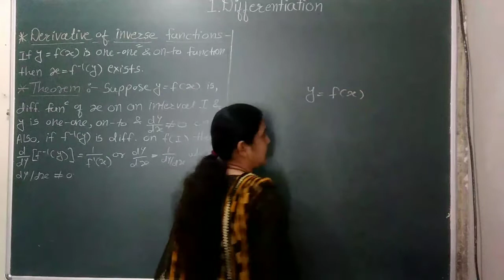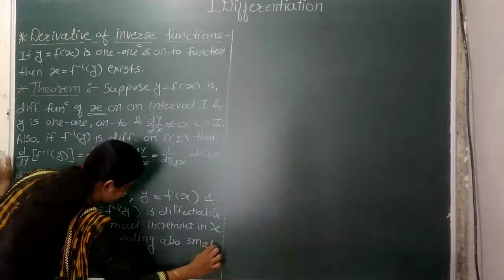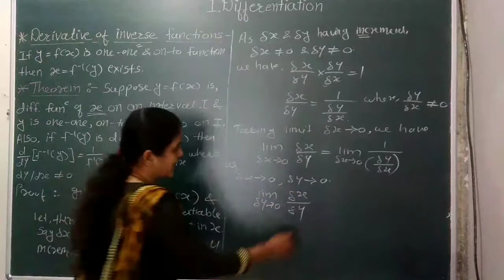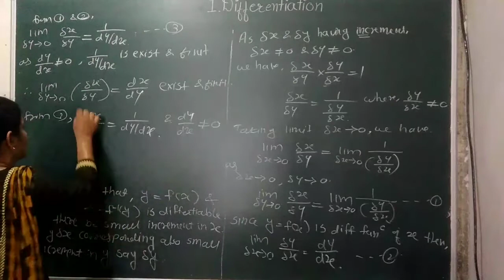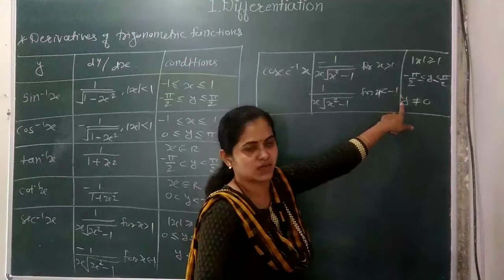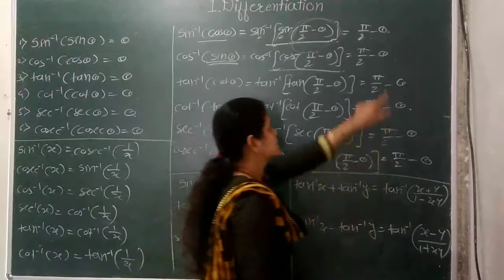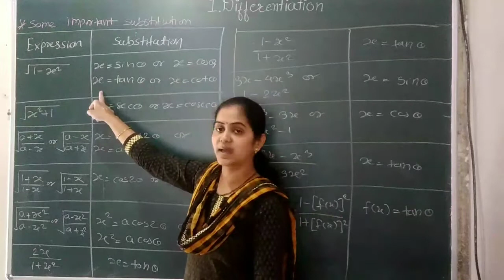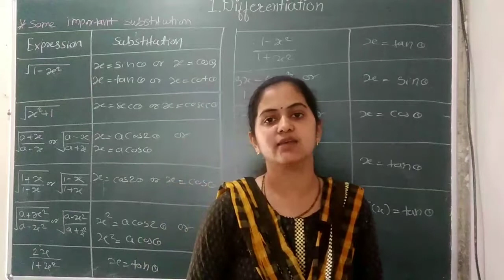Differentiation (Session 13)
Mrs. Rohamare S.V.